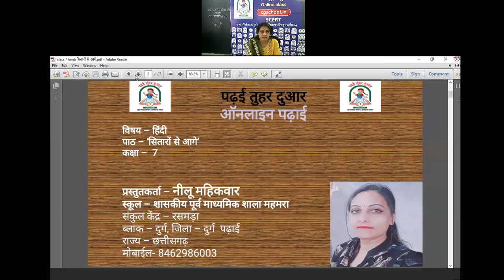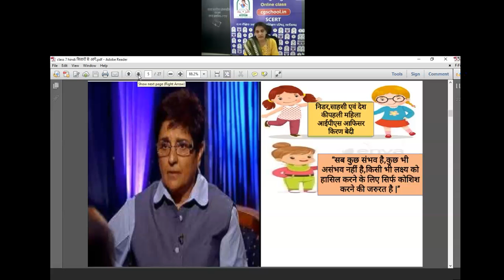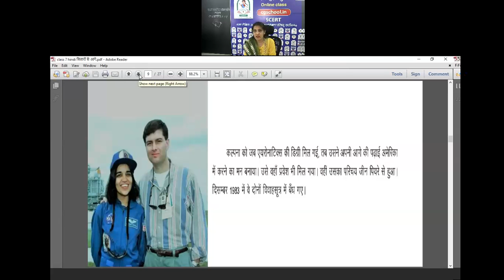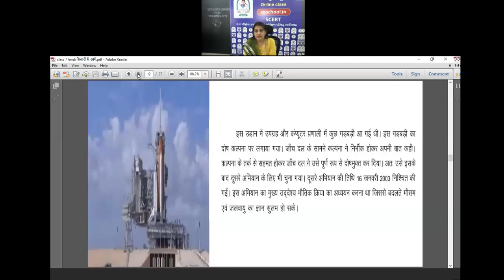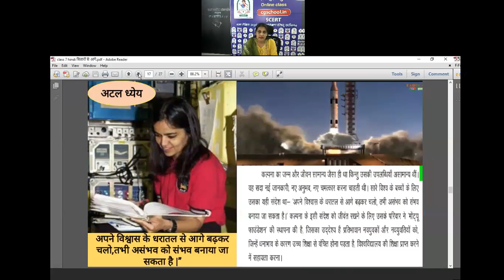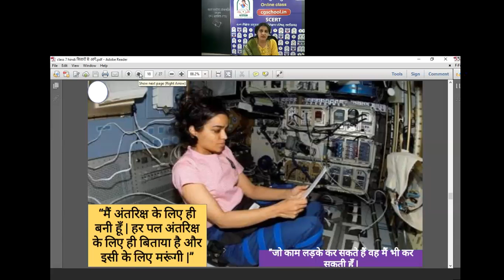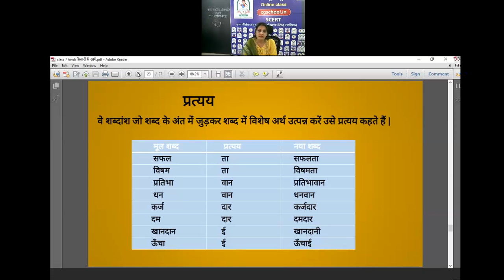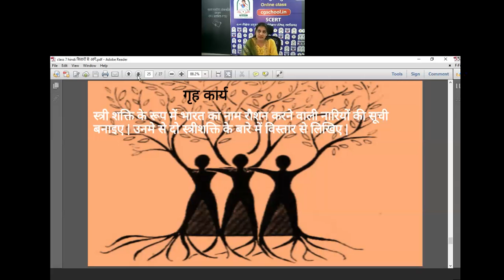कक्षा 7 हिंदी(10-सितारों से आगे )by "नीलू महिकवार शिक्षक, शा.पू.मा.शा.महमरा,दुर्ग "